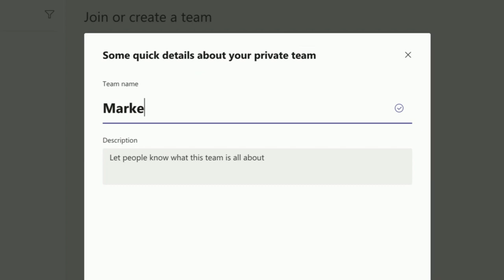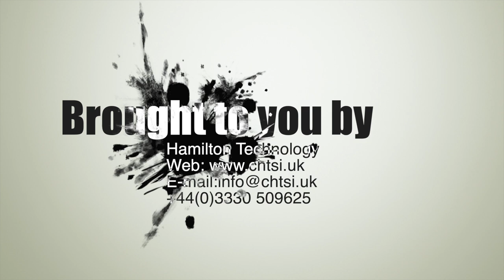Microsoft Teams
Microsoft Teams has become so much more useful, from the automatic translation to communicating with individual departments, get in touch today to find out more.

🤷🏼‍♂️ NEW HERE? 🤷🏼‍♂️
My name is Carl and in 2018, I started and grew an IT Support and Services Company servicing Harrogate, Leeds and other companies in the Yorkshire area.
Specialising in Cyber Security & Microsoft 365, if you worry about your security then it’s time to talk with us.
New videos weekly. I upload vlogs, tech reviews, and how-to/behind-the-scenes technology videos.